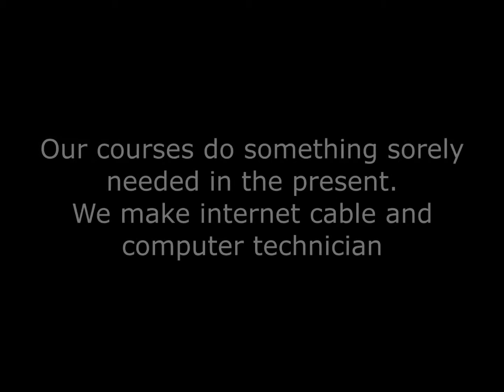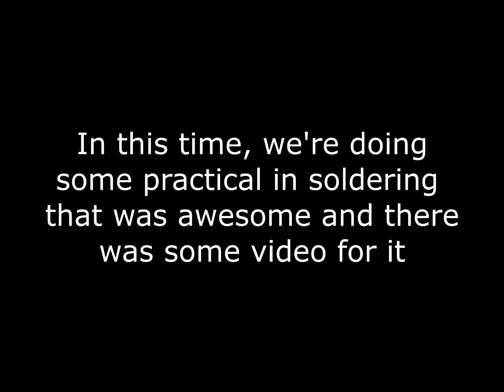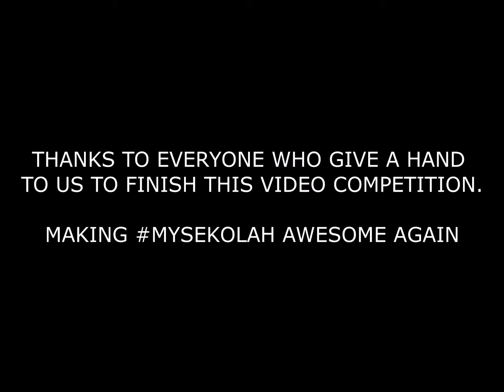#0144 Our Course Our Life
Team Name: Skoritery
School: Kolej Vokasional Datuk Seri Mohd Zin

this video is about our course - computer system & networking -